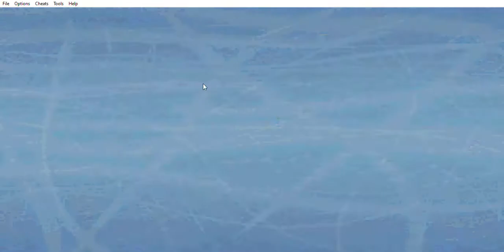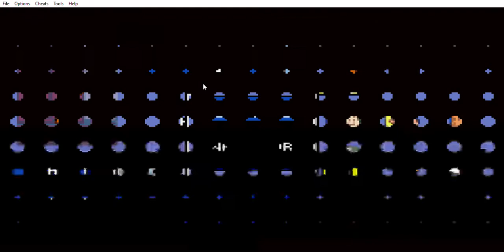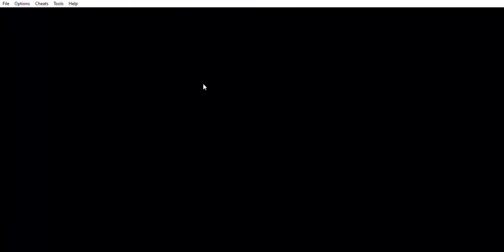Backyard Hockey: San Jose Sharks (me) vs Abominable Snowplows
Looks like I'm making more Backyard Hockey videos. Been a while since you seen that from me, huh? Anyway, I think just like Backyard Basketball, I'll create a recurring custon character. Just wish you can save them for convienient access just like in Backyard Basketball...

Also, to prevent things from getting boring, I enabled the Off Sides option. This means that some calls by a (non-existent) ref can now occur, allowing some interesting music to be played in between transitions.